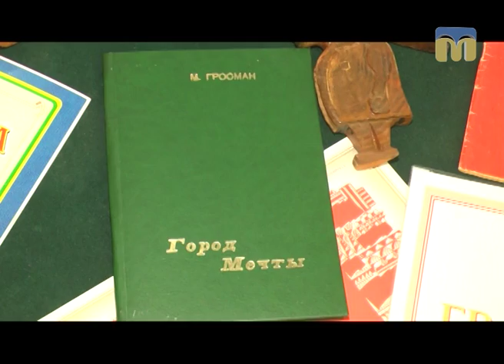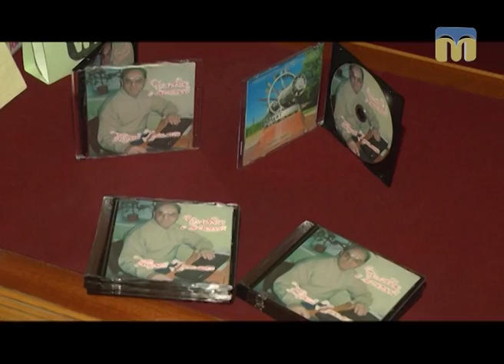Телевізійні новини Миколаївщини – 24.01.2017